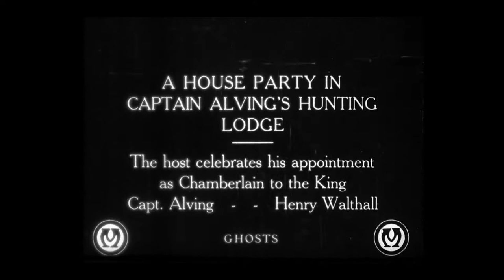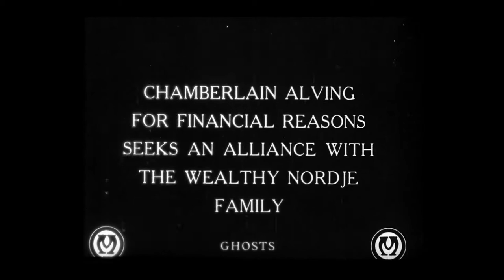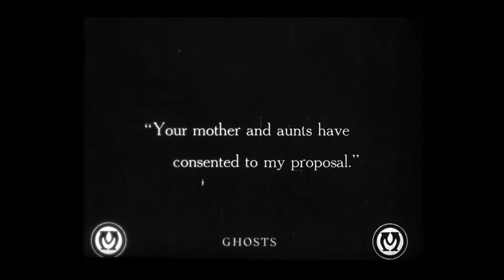Ghosts 1915 Mutual Film Company American Film Drama (D.W. Griffith)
Ghosts is a 1915 silent film drama based on the famous 1881 play Ghosts by Henrik Ibsen. It was directed by George Nichols. D. W. Griffith produced the film and Erich von Stroheim served in several capacities as technical advisor, wardrobe assistant and costume designer. George Siegmann was an assistant director. The film had an alternate or working title The Wreck.

The play Gengangere was first performed in America in 1894.

A copy is preserved in the Library of Congress collection. And copies are also held at George Eastman Museum and UCLA Film & Television Archive

Plot:
A tragedy in which the sins of a father are visited upon his children as revealed in the story of a young man who unknowingly falls in love with his half-sister. When the family doctor, who knows of the father's sordid past, stops the wedding, the son descends into alcoholism, madness and finally, suicide.

Cast
Henry B. Walthall - Captain Arling/Oswald
Mary Alden - Helen Arling
Loretta Blake - Regina

Public domain note:
one year, every year, meaning that films released in 1926 will enter the public domain on New Year's Day 2022, films from 1927 on New Year's Day
2023, and so on.